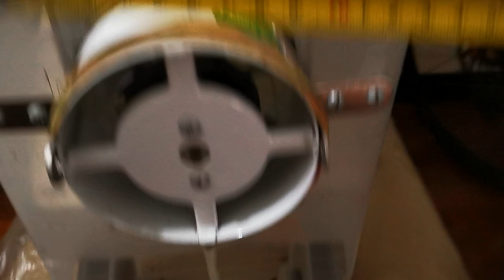How to Make Cacao Winnowing Machine Using 4 inches Fan (Meat grinder and DIY Vibrating Machine) Prt1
How to Make Cacao Winnowing Machine Using 4 inches Fan and Integrated to Meat grinder as bean cracker and DIY Vibrating Machine to separate un-crack cacao beans

Parts I Used:
4" blower fan from lazada

rice dispenser
bought in supermarket

white board (back to back white board)
available in national bookstore

All about our journey to Natural Farming inspired by my very own Lolo Dom's (Grandfather).
This page is created to share our experience in natural farming and DIY projects.
We began this journey after watching a docu. about KOREAN NATURAL FARMING (KNF). I have come to a realization that I can do farming in a different way without using harmful chemicals that is not good for us.
Let us all be kind to the planet and to ourselves. It has become my purpose to pursue farming in my life.
Me & my Wife work in BPO co. in the city during weekdays and do farming on weekends, we do love our job, but we all know that it's not forever. we do not want to get old working in the city that is why me and my wife starting to prepare our future in farming by studying the steps and process of natural farming and applying it to our humble farm in Lucban, Quezon. We mainly plant Cacao Tree for our Tree to Bar Chocolates & Dragon Fruit and other tropical fruits.

Inspiration
Information
Idea
Implementation